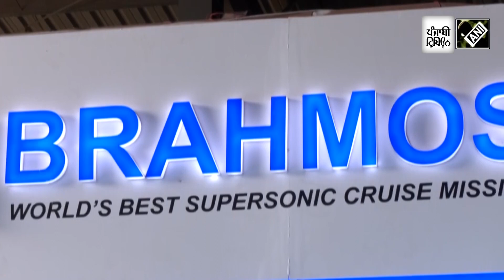BrahMos CEO explains future of hypersonic BrahMos Missile